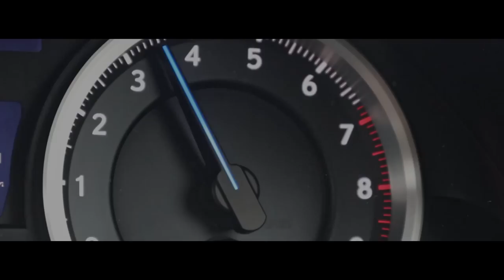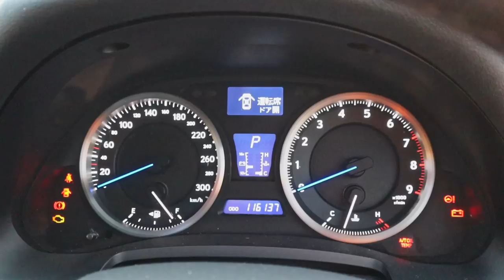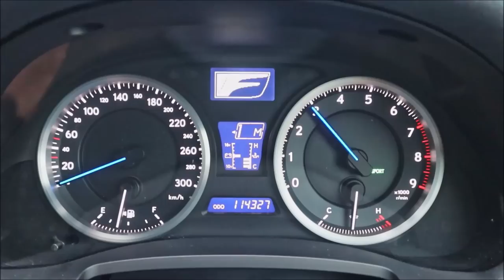This is the BEST Car I've Bought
BEHOLD my new purchase! A 2008 Lexus ISF. 5.0L V8, 8 speed auto, RWD. What more could a man want.